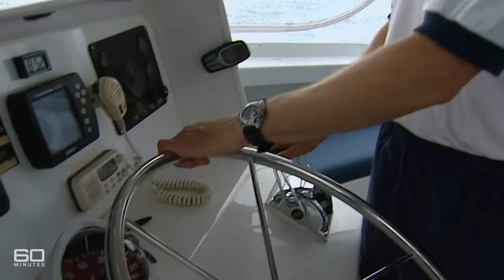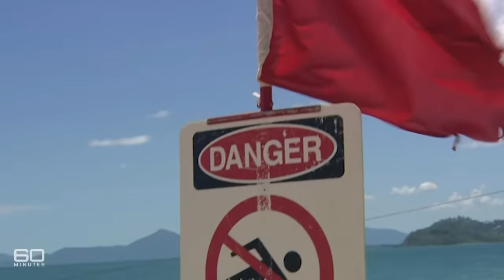The Irukandji jellyfish: Hunting one of the most dangerous creatures on Earth | 60 Minutes Australia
Full Episodes | Stingers (2004)

It's tiny, almost invisible and one of the most dangerous creatures on earth. Just wait until you see the havoc it causes. And this little monster is one of ours. It's a jellyfish called 'Irukandji' that spends the summer months in the warm tropical waters up north. Now, if that word Irukandji means nothing to you, you're not alone. Not only is this the most venomous Aussie of them all, it's one of those great scientific mysteries. It's also one of our best kept secrets. Hardly a tourist attraction, and certainly not the kind the tourist industry wants to see on national television.